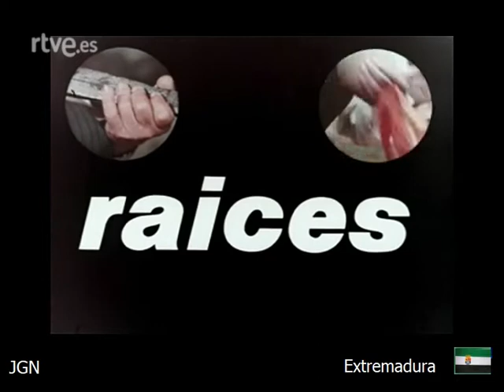1974 - Aceituna (Cáceres) Echar la Bandera /Extremadura España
9 de Mayo de 1974 en TVE - Programa Raíces .. vecinos de Aceituna nos explican como echar la Bandera al son del Tamboril y la Flauta con limosna para el santo .los días de San Sebastián y de San Antonio ... un recuerdo muy especial para el Tamborilero, que tantos años nos acompañó con su música por las calles de Villa del Campo en Fiestas de Quintos y en las Romerías de la Virgen de Gracia .